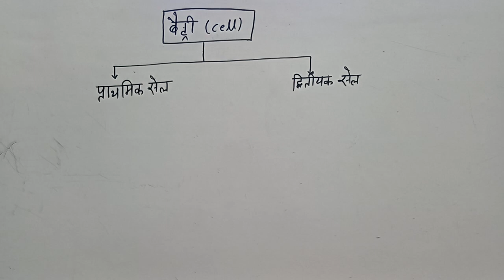बैट्री किसे कहते है।बैट्री के प्रकार:प्राथमिक बैट्री और द्वितीयक बैट्री तथा दोनों में अंतर।रसायन12th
बैट्री।
बैट्री किसे कहते है।
बैट्री के प्रकार:प्राथमिक बैट्री और द्वितीयक बैट्री।
प्राथमिक और द्वितीयक बैट्री में अंतर।रसायन-शास्त्र।।
विद्युत रसायन।
वर्ग 12वीं।।